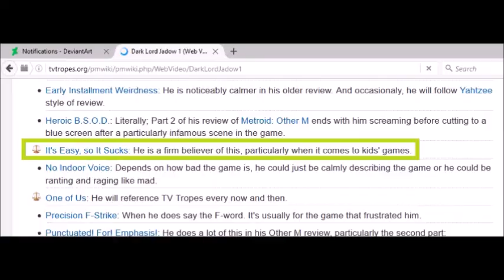Sonic Boom: Rise of Lyric Review, Part 1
If the Sonic Franchise wasn't dead before, it sure as shit is now.